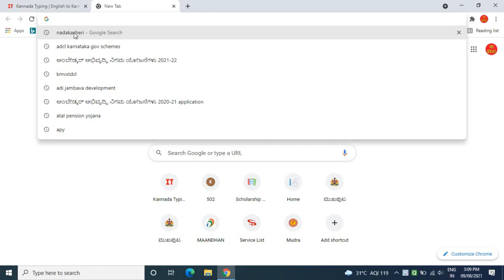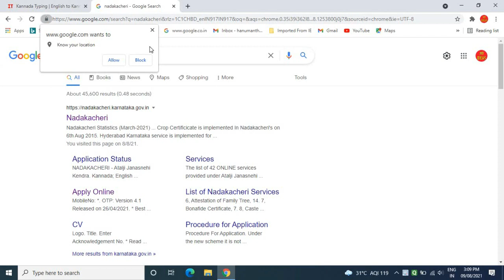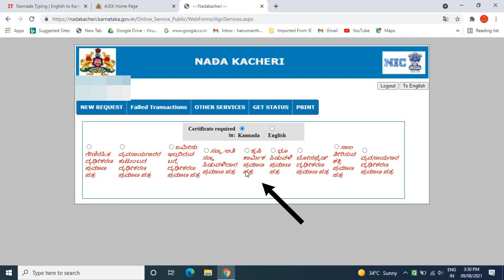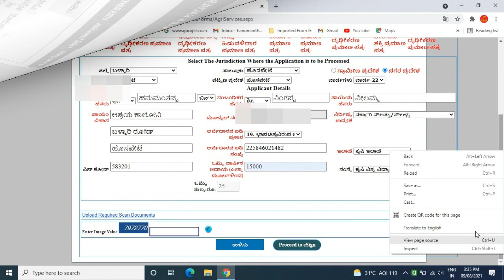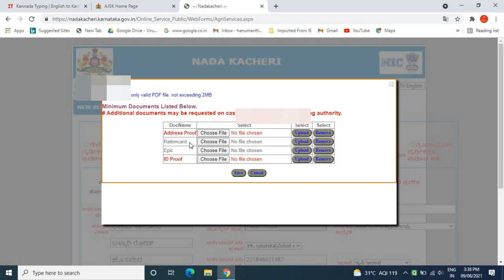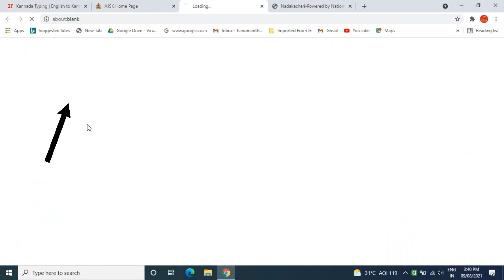ರೈತರಿಗೆ ಬೇಕಾಗುವ ಪ್ರಮುಖ ಪ್ರಮಾಣ ಪತ್ರಗಳು, ಪಡೆಯಲು ಅರ್ಜಿ ಸಲ್ಲಿಸುವುದು ಹೇಗೆ? ಎಲ್ಲಾ ಸರ್ಕಾರೀ ಲಾಭ ಪಡೆಯಬಹುದು.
GEAR USED:
1. Mic
2. DRL-18H Ring Light
3. Tripod
4. High Quality Green Screen
5. Wallpaper

More:-

                                                           ವಂದೇ  ಮಾತರಂ ".